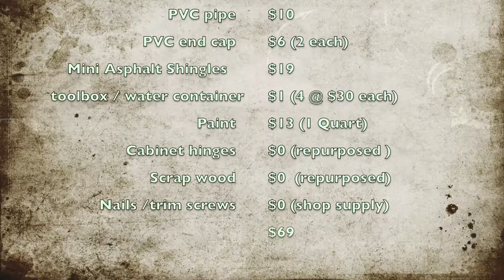Bird House [two story bird house] with solar fountain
I started out removing an arch way to turn my unused dinning room to a den / office. Since covid 19 , I have been able to work from home. When I put up curtains in the office , i thought it would be great to have a something to lookout at. So why not try to build low maintenance bird house. Since my home is located in Orange Park Florida, I added a solar water pump to power the fountain / bird bath.

See Solar Bird House part 2
watch it it all together with paint and asphalt shingles and test the solar fountain.